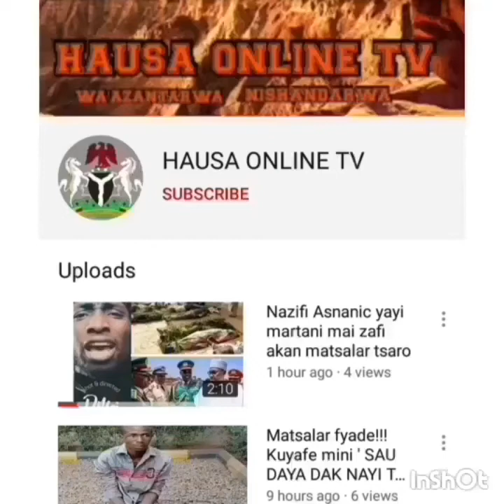Inason matata amman yan kannywood suka rabani da ita - mijin mommy gombe